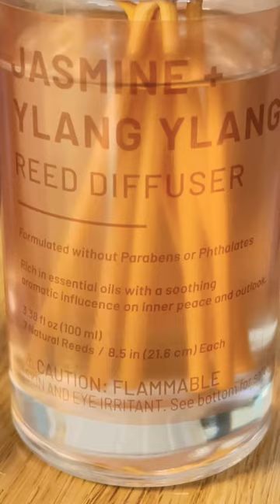Threshold reed diffusers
Find these Threshold reed diffusers in the candle aisle at Target

I keep one in my room and one in the bathroom